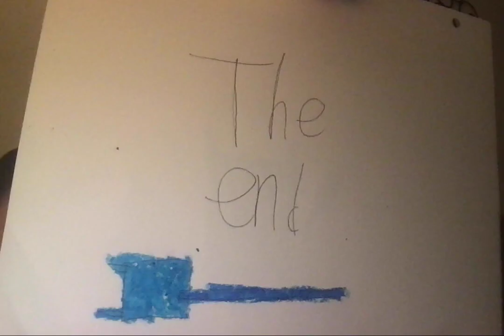the end (wandvision)